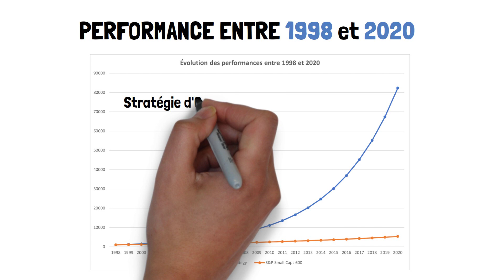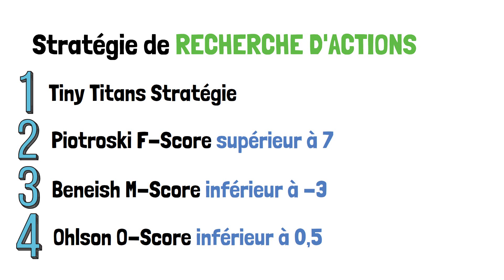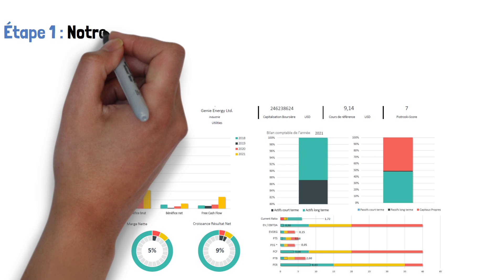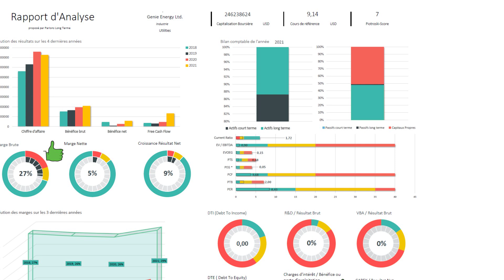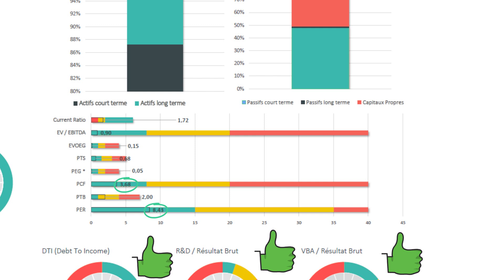Stratégie simple à 22,2%/an depuis 22 ans pour investir dans l’énergie !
📈N’embauchez pas de CGP avant d’avoir vu ce portefeuille ! [18,02%/an depuis 2016 & 12 actions révélées]
Comme le rappel Louis Vincent Gave ou encore Charles Gave, investir dans l'énergie est essentiel pour la décennie à venir et vous découvrirez un exemple dans cette vidéo.